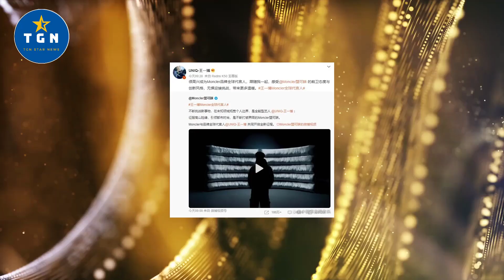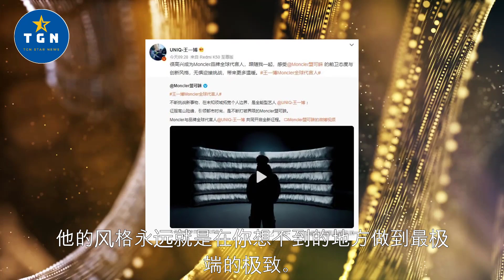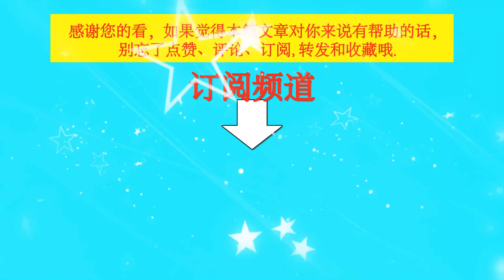王一博的顶级高奢，只有想不到，没有做不到，永远在挑战自己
王一博的顶级高奢，只有想不到，没有做不到，永远在挑战自己  | TGN Star News